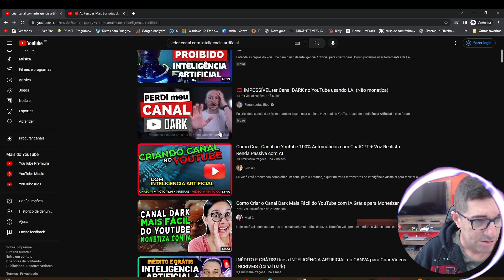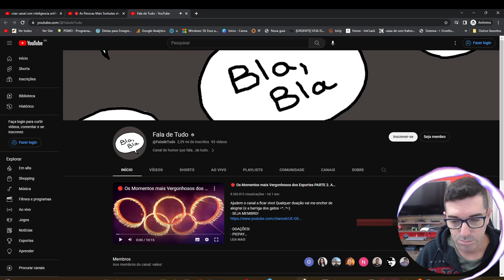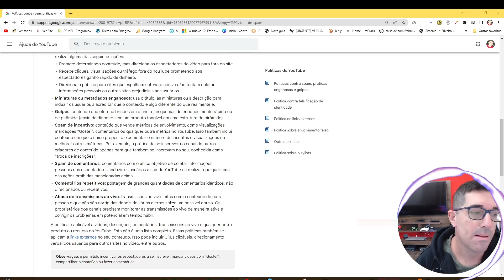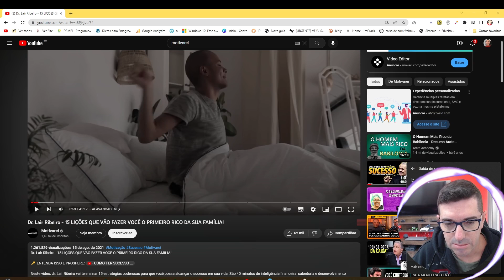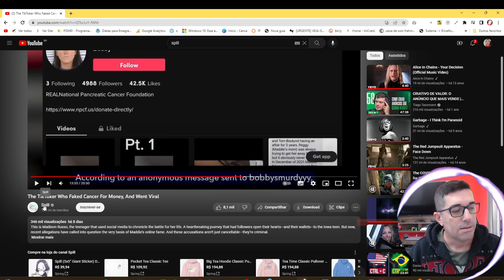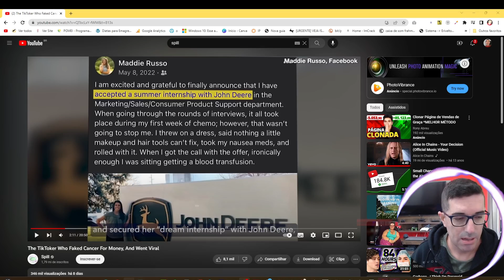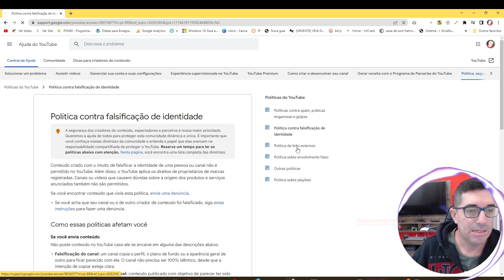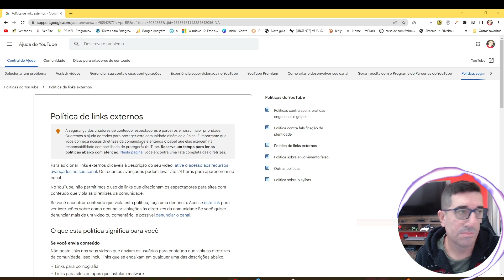ACABOU PROS CANAIS DARK? Canal Dark! feito com Inteligência Artificial (Não monetiza?)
Com a popularização da inteligência Artificial em 2023 , surgiram muitas questões no mundo de Canais no YouTube afinal, se o YouTube não colocar limites as máquinas tomarão conta da plataforma e ninguém mais precisara criar conteúdos no final das contas ira virár um apocalipse de conteúdo gerado por maquinas.

Com isso surge a dúvida, canal criado com Inteligência Artificial monetiza? sim ou não
Eu fiz um vídeo completo falando sobre essa questão baseando sempre nas regras do Próprio YouTube para trazer as informações.